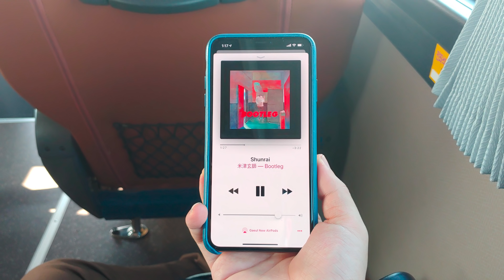일본에 아이폰 아이패드 원정 직구하러 가려면 돈이 얼마나 들까? 저의 준비물까지 리얼로 알려드립니다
일본 후쿠오카 애플 스토어에 많은 아이티 테크 유튜버나 얼리어답터들이 아이폰 아이패드 등등 제품을 직접 구입하러 갑니다. 그런데 다들 후쿠오카로 모이는 이유가 있죠. 바로 비용적인 면에서 생각보다 아주 저렴하기 때문입니다.
어느정도 선에서 항공권과 숙박, 기타 비용과 장비가 해결되는지 제가 이번에 준비한 케이스를 통해서 실제로 알려드립니다